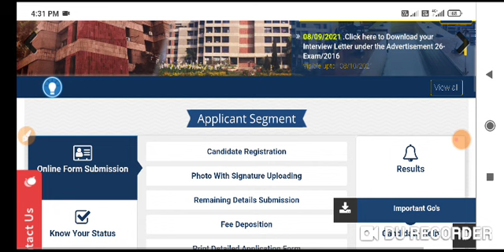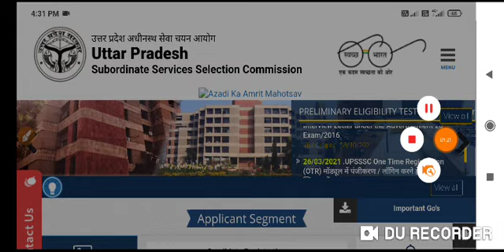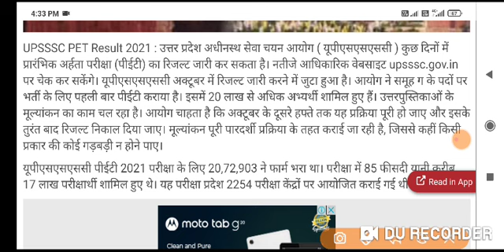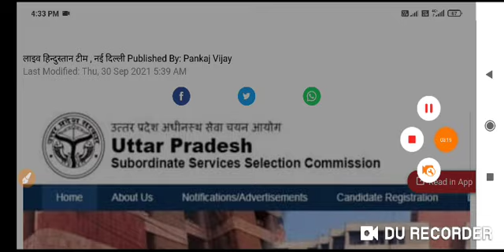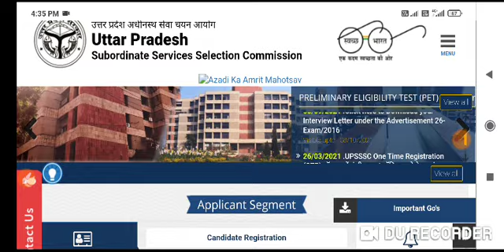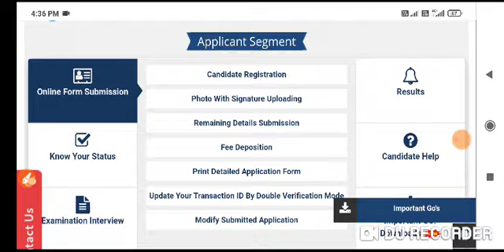उत्तर प्रदेश अधीनस्थ सेवा चयन आयोग UPSSSC PET RESULT -17.50 लाख अभ्यर्थियों का इंतज़ार ख़त्म